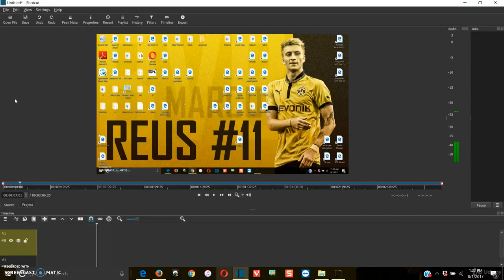How to Record Your Own Videos